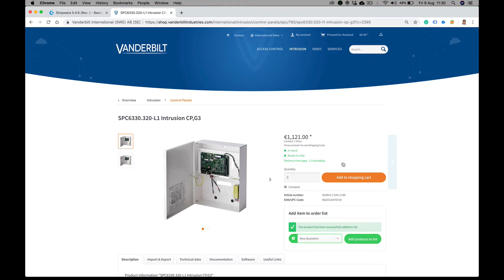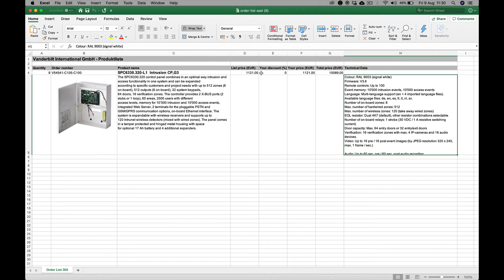How to create and download a quotation using order lists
Explore the new Vanderbilt webshop and all its improved features!

In this video you can learn how to create and download a quotation using the order lists:
- Access your account
- Select "Order Lists" in My Account menu
- Create and name your Order List
- Add products to the list you just created
- Download your quotation!